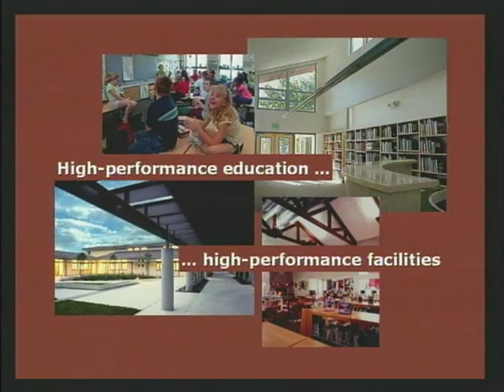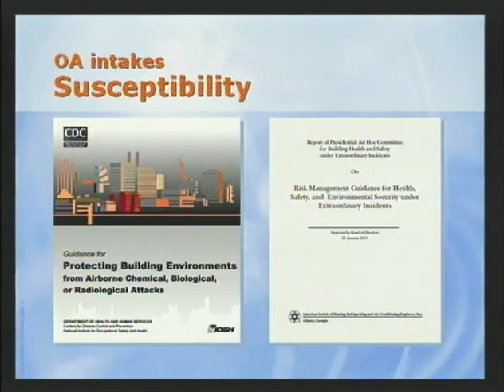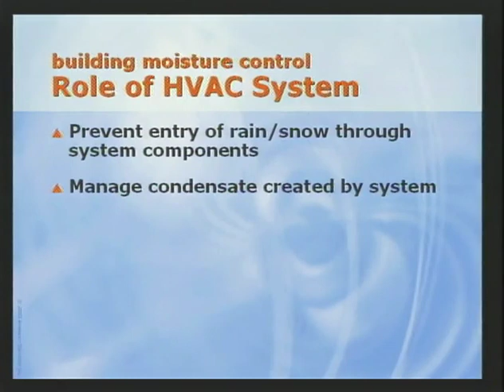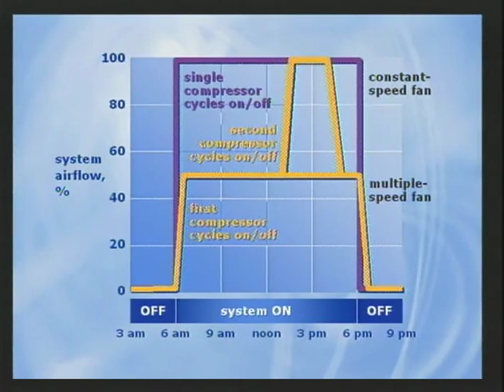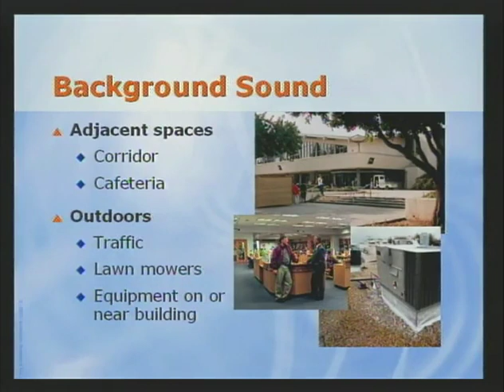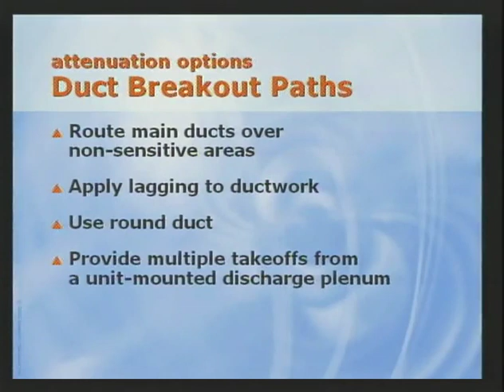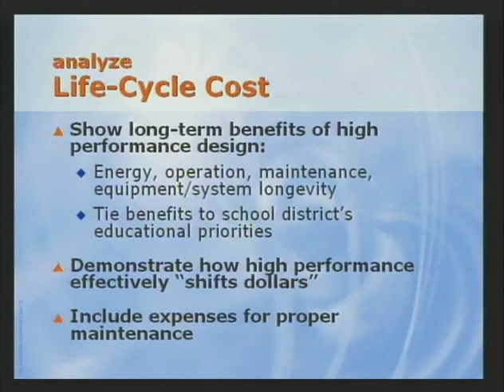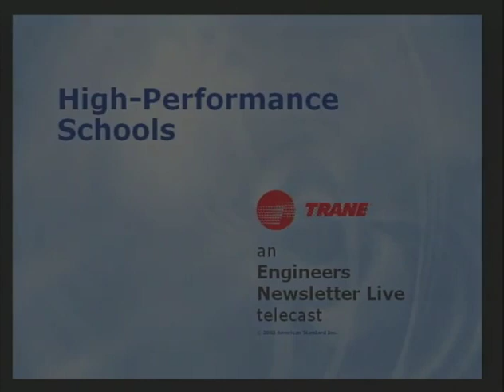Trane Engineers Newsletter LIVE: High Performance Schools (2001)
Trane Engineers Newsletter Live: A high-performance school (HPS) combines the best of today’s design strategies and building technologies. The result is a cost-effective, sustainable facility that, according to recent studies, improves student performance by creating a more favorable learning environment.This technical program briefly reviews the common attributes of HPS programs, discusses ventilation, moisture control, and acoustics in classrooms and the unique challenges of financing educational priorities.